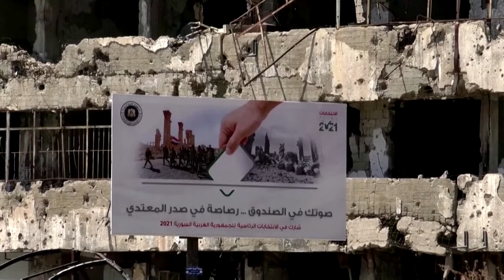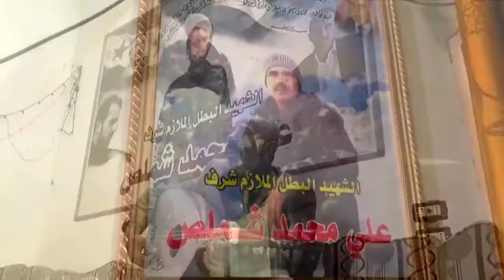Homs voters support Assad amid ruins of war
CapitalNews Exclusive
The Syrian city of Homs that was once a rebel stronghold will be voting in presidential elections for the first time since the war. President Bashar al-Assad is all but certain to win in an election his opponents and the West view as a farce to rubber-stamp his grip on power.

Latest News Covid 19 news farmers protest famers corona news
CapitalNews
Capital News 24
CapitalNews24
Capital TV Capital News 24   attack on Tel Aviv
Tensions between Israel and Hamas have further escalated, with Hamas firing 130 rockets towards the city of Tel Aviv.
 Iron Dome Defence System
Health officials in Gaza said 28 Palestinians, including nine children, had been killed in Israeli airstrikes.

Israel is stepping up airstrikes on Gaza in response to attacks by Palestinian militants. Nearly 200 people, mainly Palestinians have been killed as the conflict enters a second week. The violence flared up on May 10 following unrest in
Jerusalem. In the aftermath of Israel's latest airstrikes on Gaza, residents are left picking through the rubble that used to be their homes. They say the attacks were the most ferocious yet.
Tel Aviv
Capital TV Capital News 24
Jamal Nasman, a building watchman in Gaza spoke on his mobile intently, pacing up and down a quiet street. In video footage caught by an onlooker, he showed no panic. Yet what he was hearing was deadly serious.
Israel Unrest: Hamas launches rocket attack on Tel Aviv
Capital TV
Capital News 24
BBC CNN Tel Aviv
Reuters
the sun
asianet news
malayalam news
24 news